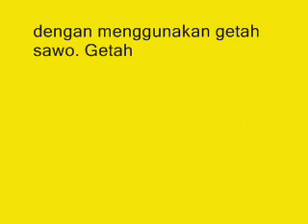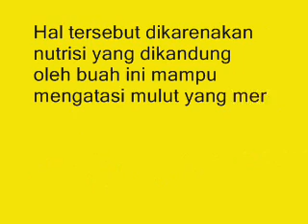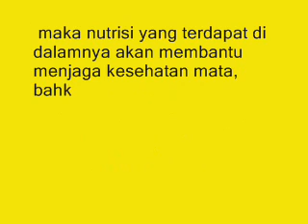Inilah !!! 5 Manfaat dan Khasiat Getah Buah Sawo untuk Kesehatan